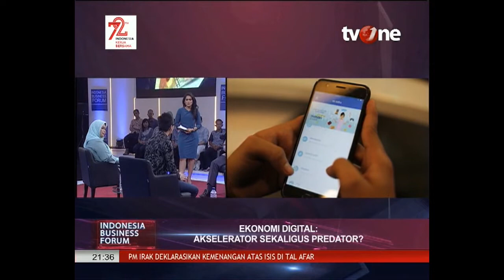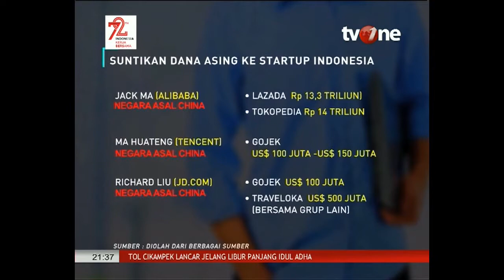INDONESIA BUSINESS FORUM Tv One Era Ekonomi Digital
INDONESIA BUSINESS FORUM